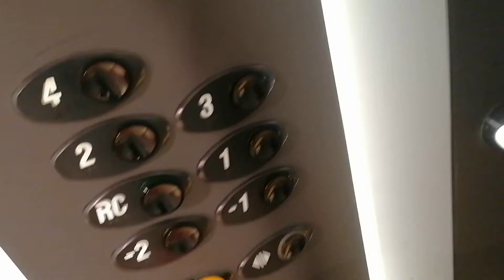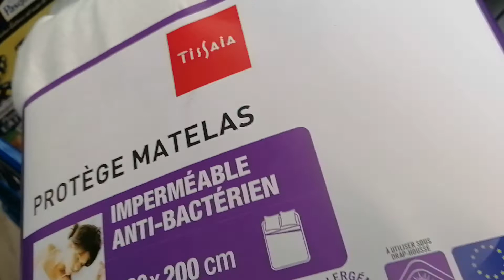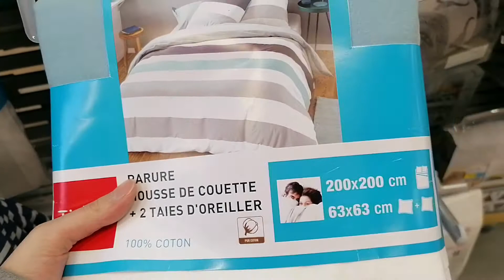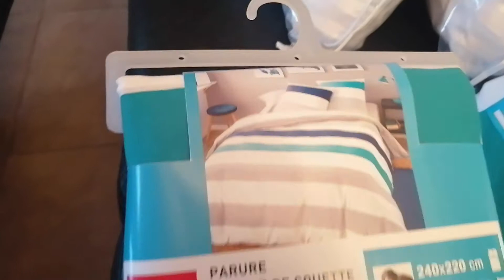Comprando roupa de cama + SENTI ME MAL NAS COMPRAS l VLOG